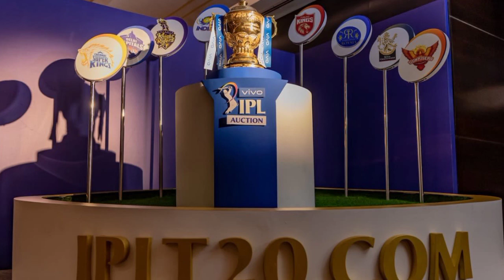দুশ্চিন্তায় পড়ে গেল কেকেআর দল । দেশের হয়ে খেলবেন সাকিব আল হাসান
কেকেআর দল দুশ্চিন্তায় পড়ে গেল। সাকিব আল হাসান এবারের দেশের হয়ে খেলবেন। বাংলাদেশ বিসিসিআইয়ের নির্দেশ অনুযায়ী।